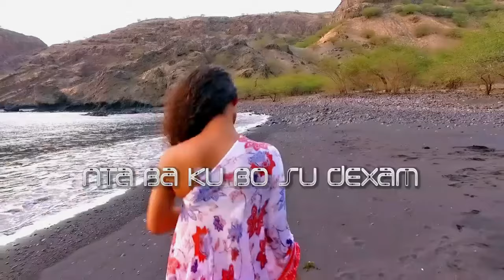Nta Bai Ki Bo Su Dexam - Willy Semedo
Single

Produced By: Willy Semedo & Lil Mario

Written By: Willy Semedo
Lead Vocals: Willy Semedo
All Instruments, Programing e Keyboards By: Willy Semedo & Lil Mario

Mixed By Willy Semedo and Mastered By: Carlos Juvandes @J Studio
Videoclip NEXT LEVEL PRO